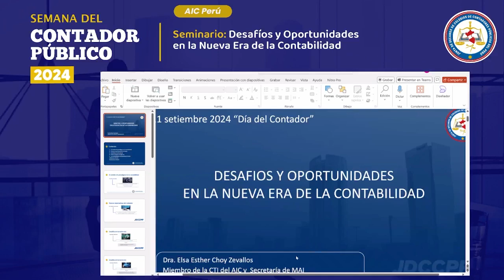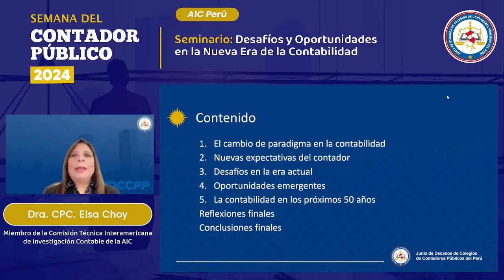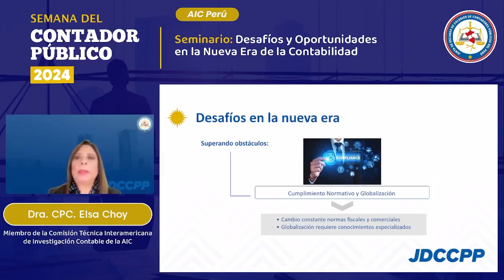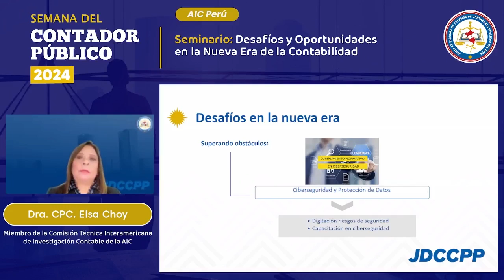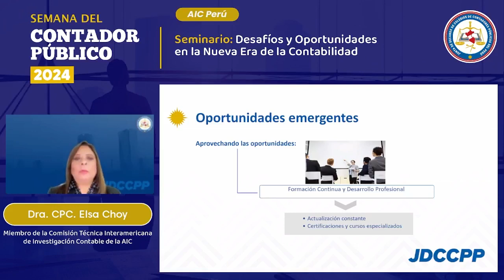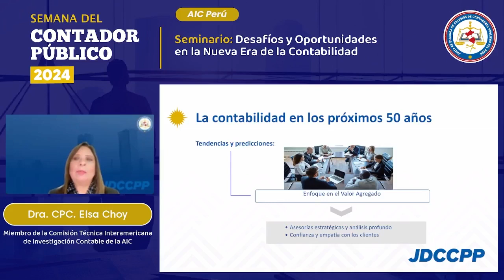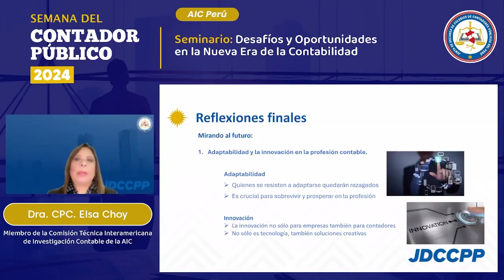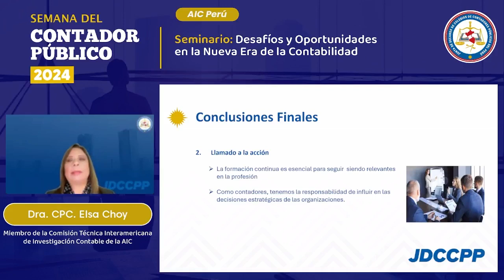Seminario: Desafíos y Oportunidades en la Nueva Era de la Contabilidad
Organiza: AIC Perú

🗓️ Fecha: Miércoles 11 de setiembre de 2024

📌 Ponente: Dra. CPC. Elsa Esther Choy Zevallos, miembro de la Comisión Técnica Interamericana de Investigación Contable de la AIC y secretaria de MAI
📌 Moderador: Dr. CPC. Renné Pérez Villafuerte,  miembro de la Comisión Técnica Interamericana de Investigación Contable de la AIC